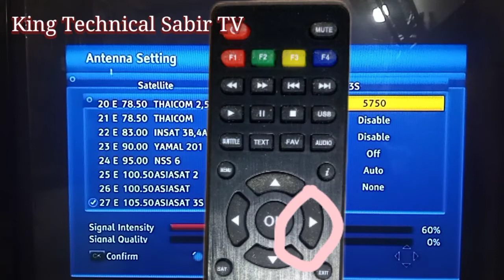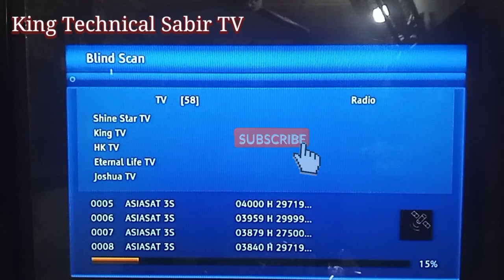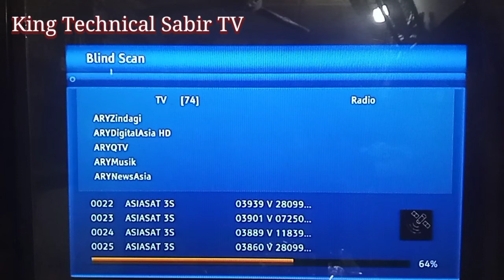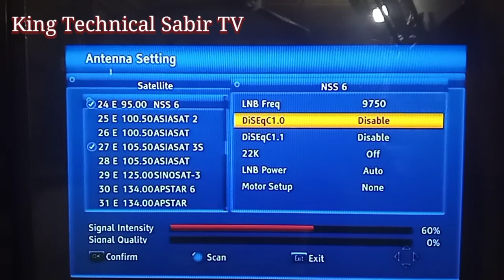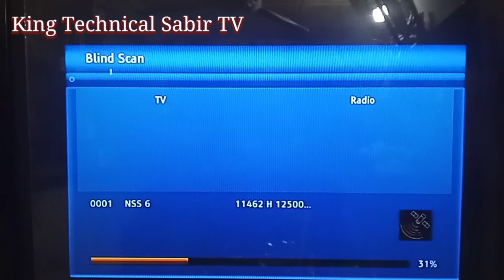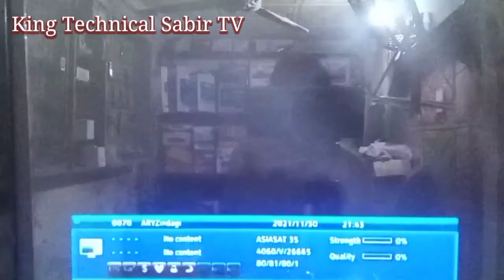How To HD Receiver Channel Setting /in hindi/urdu#king technical sabir tv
king technical sabir tv